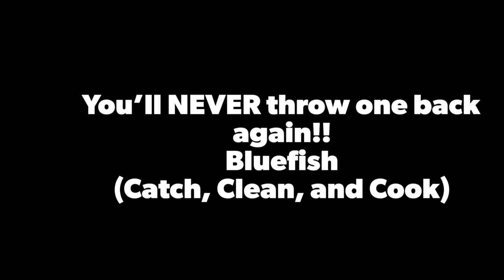You’ll NEVER throw one back again!! Bluefish (Catch, Clean, and Cook)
This is a Striper fishing Charter out of Keyport NJ.  “Just Sayin”.  This day was just like any other non stop action catching stripers, but this time jumbo bluefish were mixed in!  If you use this fish cake recipe at the end of this video I promise you will never throw one back again! Best way to cook Bluefish hands down! How to catch Bluefish, how to filet a bluefish, and how to cook a bluefish.